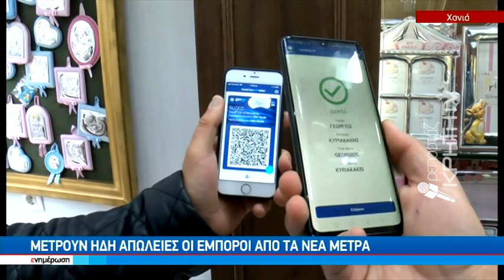Μετρούν ήδη απώλειες οι έμποροι από τα νέα μέτρα